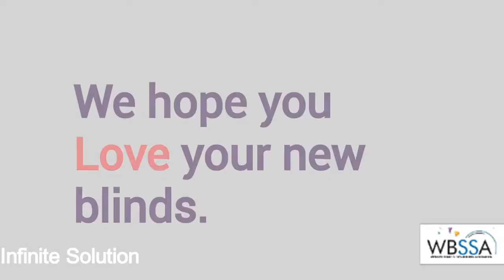How to Venetian Blinds made ? : WBSSA